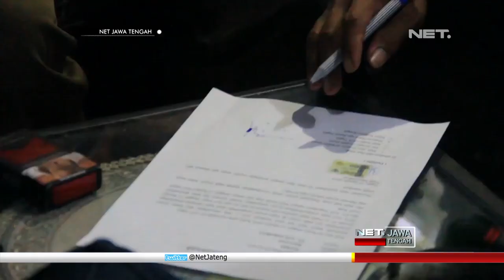Akibat Bau Menyengat, Warga Geruduk PT. ATSN - NET JATENG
Warga desa Karangdawa Kecamatan Margasari Kabupaten Tegal, menggeruduk perusahaan pengolahan limbah B3 atau bahan beracun dan berbahaya yang berada di desa setempat, Senin sore. Pasalnya, limbah yang diolah oleh PT. Angkasa Tunggal Selaras Nugratama, A-T-S-N, menimbulkan bau sangat menyengat.

Akibat bau tersebut, warga yang tinggal disekitar pabrik tersebut mengalami pusing, mual hingga muntah-muntah. Apalagi, sebagian besar yang mengalami gejala tersebut adalah anak-anak dan balita.

Ibu rumah tangga yang kesal akibat dampak polusi limbah tersebut, sempat beradu mulut dengan karyawan PT. ATSN. Warga menuntut PT. ATSN, segera menyedot limbah B tiga tersebut, yang merupakan barang bukti sitaan Polda Jatim.

“Saya aja kepala sakit terus sudah setengah bulan. Anak anak muntah bahkan binatang ternak ada yang mati, akhir akhir ini bau kayak gini. Harapannya yang ini ditutup dibuang kemana lah” ujar Faozan-warga.

Pihak PT. ATSN mengaku, pihaknya baru pertama kali melakukan pengolahan limbah yang bermasalah. Padahal sejak tahun 2006 lalu, limbah B tiga bisa tertangani dengan baik tanpa menimbulkan bau menyengat.

“Memang pada hari ini kami ada pengolahan yang dari Polda Jatim. Sebetulnya pengolahan sudah tahap finising. Limbah cair. Karena kami mengolahnya di bak tertutup tidak terbuka sehingga tidak  menimbulkan bau. ” Farikha- Staf PT. ATSN.

Setelah dimediasi oleh badan permusyawaratan desa dan Polsek Margasari, PT. ATSN bersedia menyedot limbah B tiga, barang bukti sitaan polda jatim tersebut. Warga desa karangdawa akan membawa pemasalahan tersebut melalui jalur hukum, jika perusahaan pengolah limbah tersebut mangkir.